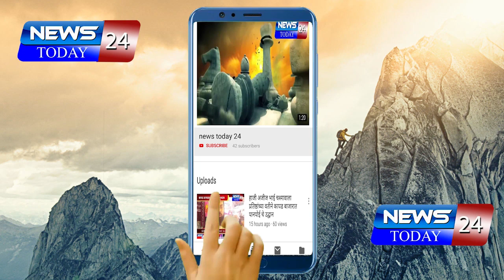सोलापुर-पुणे हवेवर मळद गावच्या हद्दीतील चाकू हल्ला व खूनातील गणेश चव्हाण यांच्या आवळल्या मुसक्या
दौंड : सोलापुर-पुणे हवेवर मळद गावच्या हद्दीतील चाकू हल्ला व खूनातील गणेश चव्हाण यांच्या आवळल्या मुसक्या दौंड पोलिसांची कामगिरी